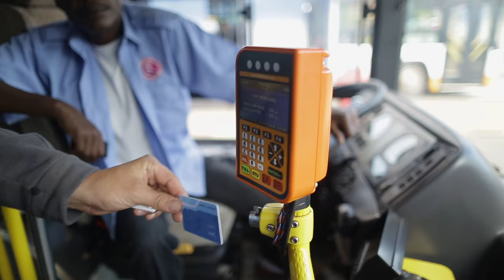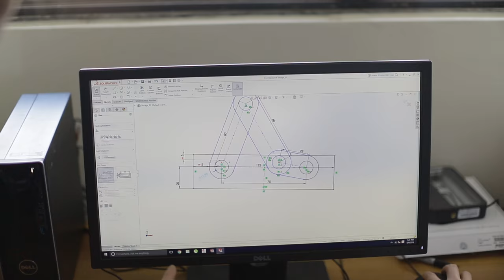Africa 2016 | Connecting Africa’s Resources through Digital Transformation